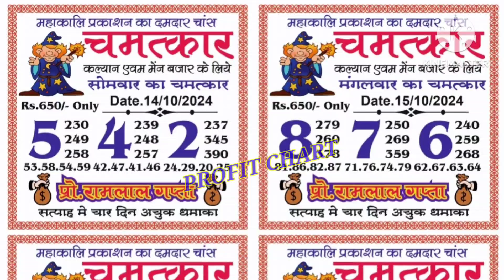चमत्कार special weekly chart Kalyan To main bazar 14/10/2024 To 19/10/2024